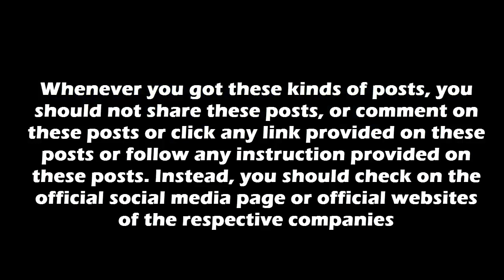Know Truth About ALDI free hamper for 75th anniversary | Scam or Legit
Is ALDI giving away gift cards?  What is the truth behind aldi facebook page aldi-store? Watch this video to know more!!